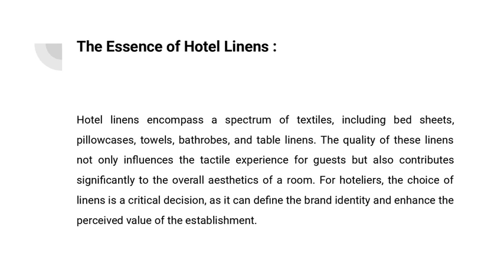Transforming Comfort and Hygiene Linen Manufacturers in India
Hotel Linen Manufacturers in India

India, with its booming tourism industry and flourishing hospitality sector, has witnessed a surge in the demand for premium hotel linens. Hospital linen suppliers manufacturers in the country have risen to the occasion, providing a diverse range of luxurious and durable linens that cater to the unique needs of the hospitality industry. Hospital Linen Suppliers